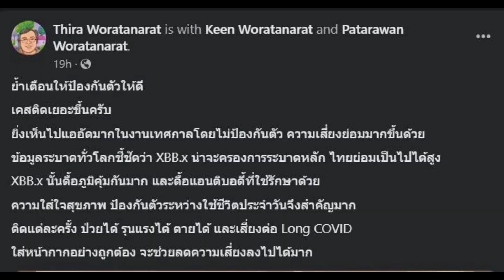หมอธีระ เตือนล่าสุดหลัง ป๋อ ณัฐวุฒิ ติดโควิด ลั่นชัด ไทยเตรียมตัว